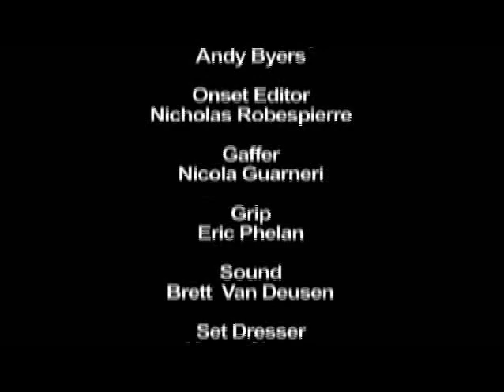Green Porno - Firefly+rus sub